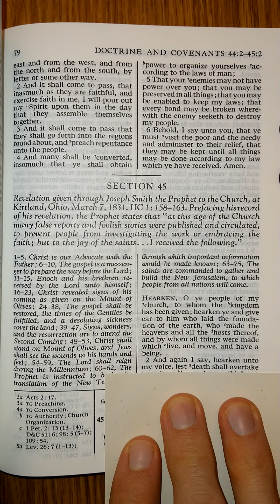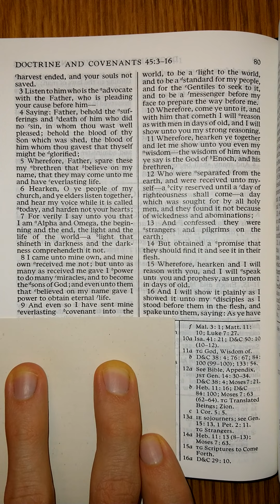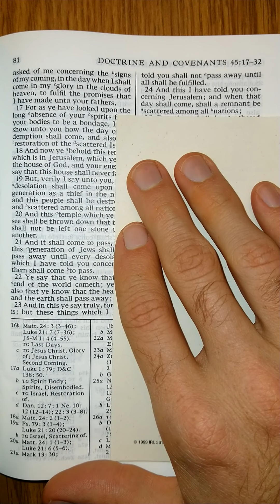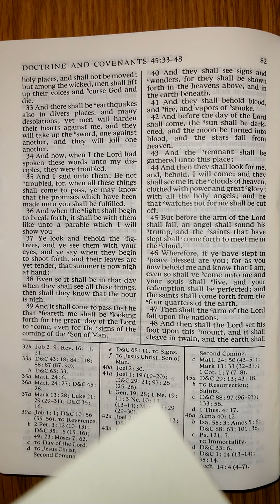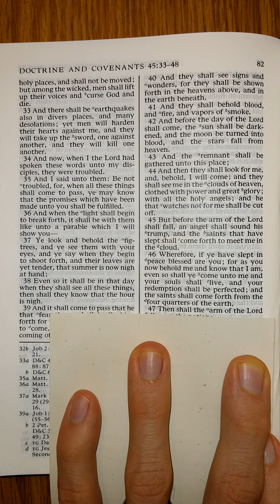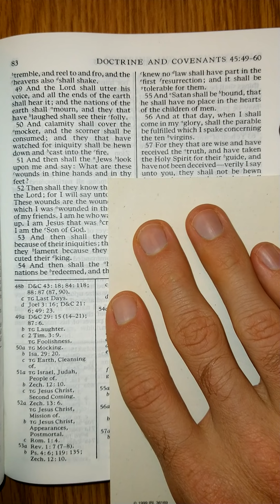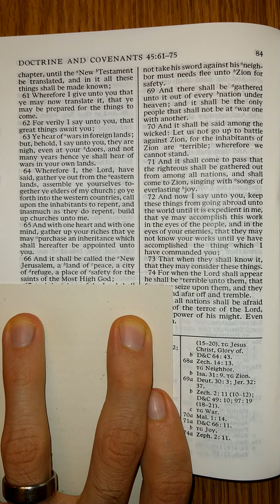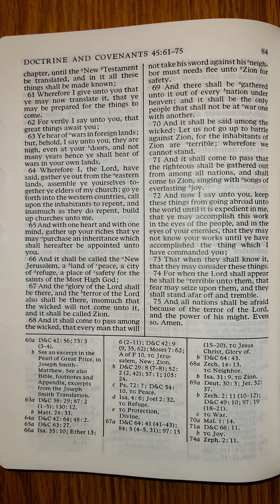Doctrine and Covenants Section 45 - D&C 45